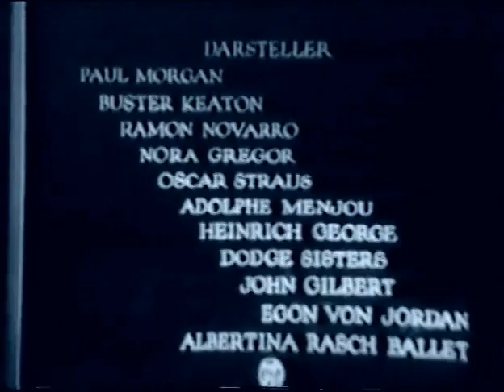"Wir Schalten Um Auf Hollywood" mit Buster Keaton